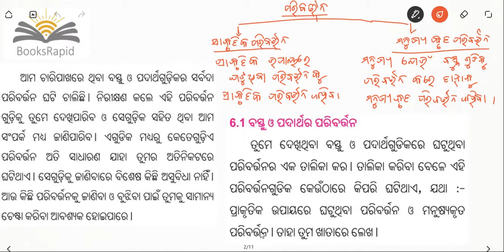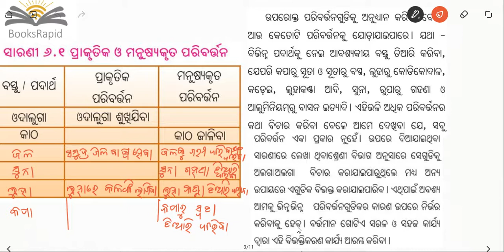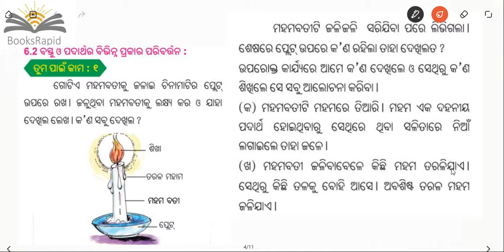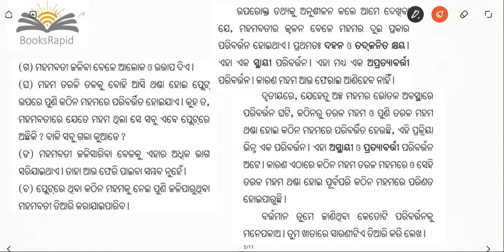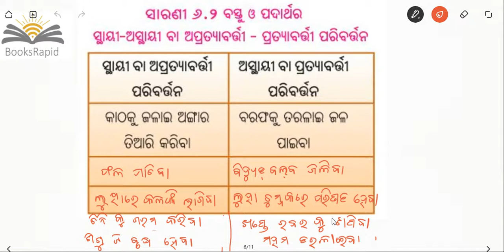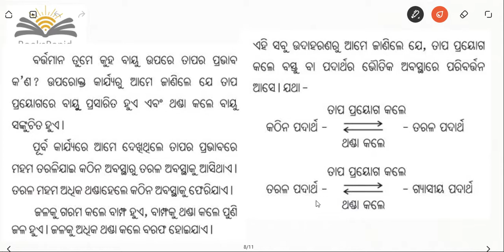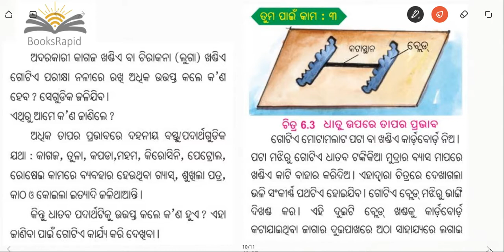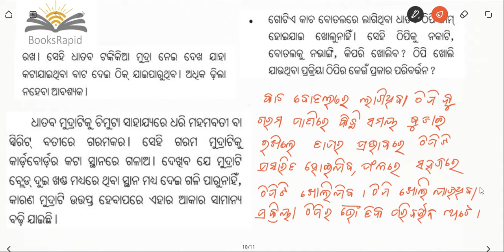Class 6 Science Chapter 6 - Part 1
Class 6
Science
Video Based Tutorials
Quiz
Objective and Subjective Questions
Moral Education
Google Play Store - BooksRapid App
Class 10 Doubt Link - Dear Students - This is the link for your doubts. Ask us your doubts.. we'll clarify all your questions. Thanks!

Ask all your questions/doubts in BooksRapid Facebook group (All Class students can ask in this Facebook group):